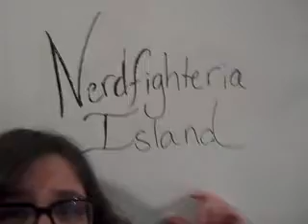1 20 2012 Open letter to haters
This is me... putting voice to the feelings that came to me today.